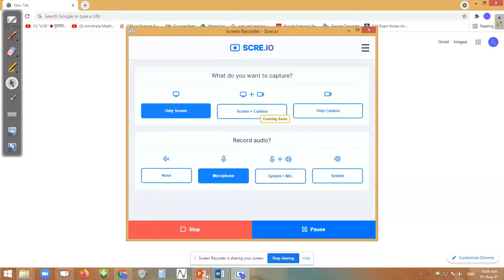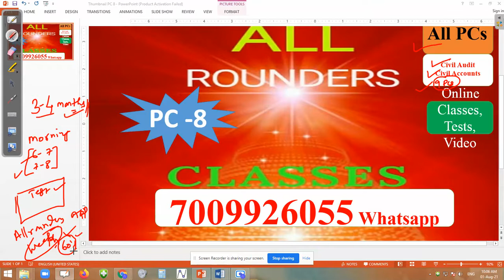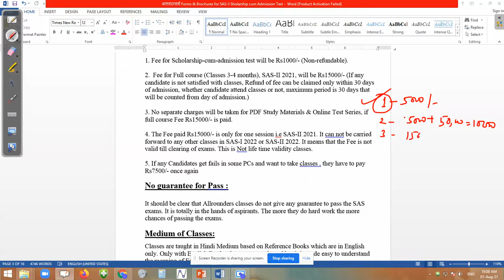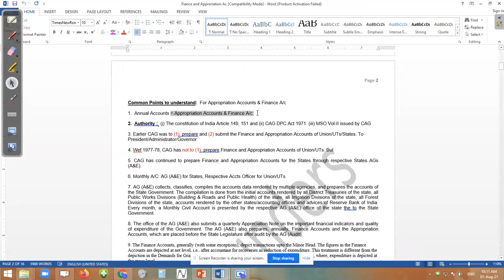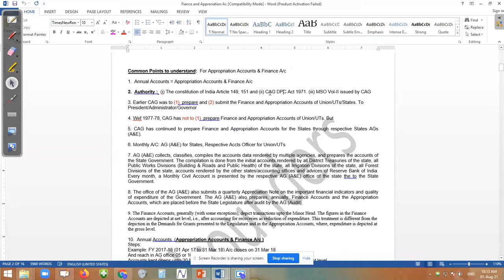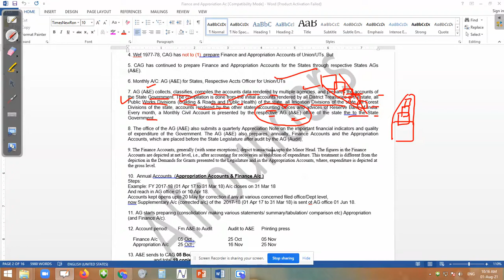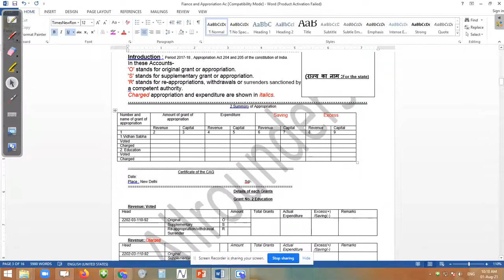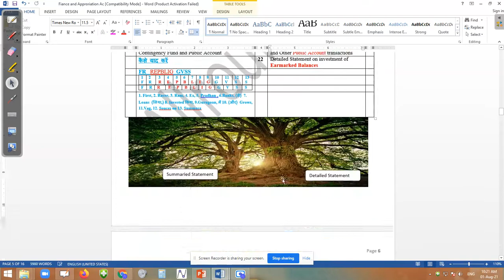PC 8 Finance & Appropriation Accounts# SAS# AAO Exam# Allrounders Classes# PC 8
Allrounders classes covers AAO SAS Exam's  all 9 PCs within 3-4 months. Daily 2 hrs live online classes morning 6-8.
We provide
PDF Study Materials (with NO MCQs)
Daily/Weekly test for checking regular growth